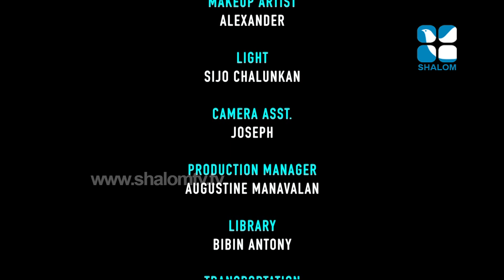449- Poruthi- Fr Boby Jose Capuchin